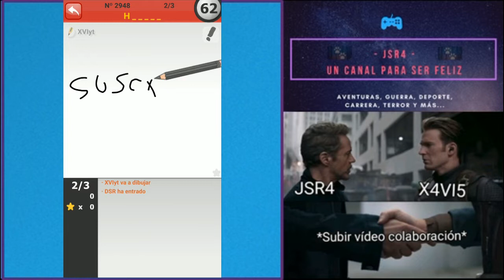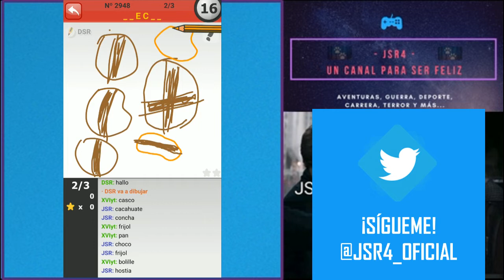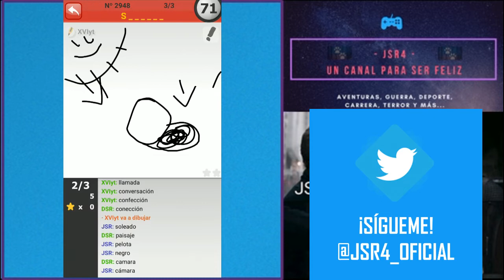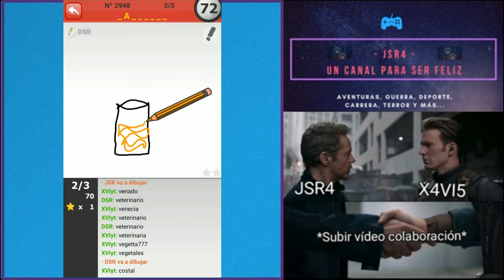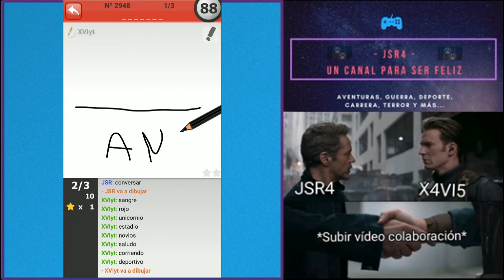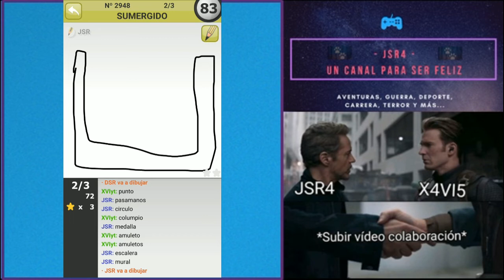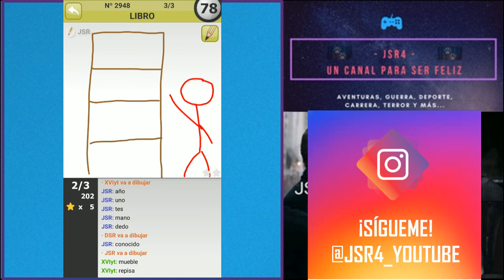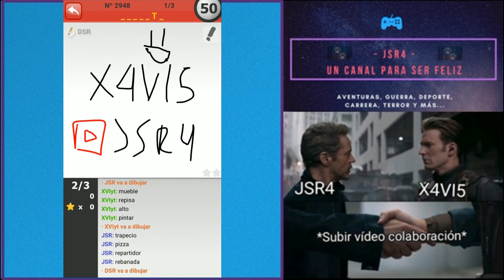¡Esto No Es Lo Que Parece! 😂 *MOMENTOS DIVERTIDOS* | JSR4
Regresamos al canal con este gran vídeo lleno de risas!